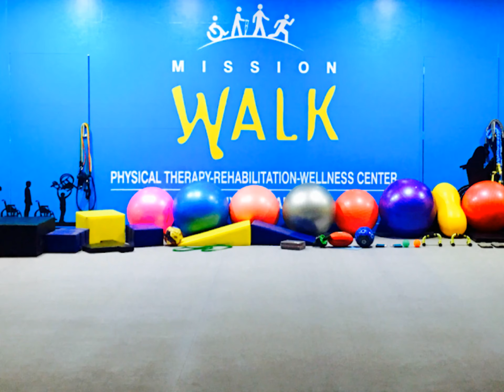The Best Physiotherapy And Rehabilitation Centre In India - Mission Walk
Mission Walk Providing Advanced Rehabilitation Services In India

•CEREBRAL PALSY
•STROKE / PARALYSIS
•PEDIATRIC REHABILITATION
•ORTHOPEDIC REHABILITATION
•MUSCULAR DYSTROPHY